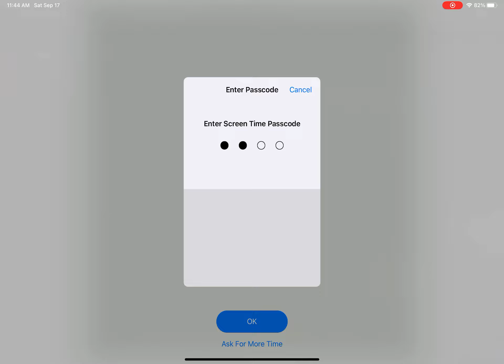Surviving as an lemonshork with shork fins for 32 minutes an 38 seconds!